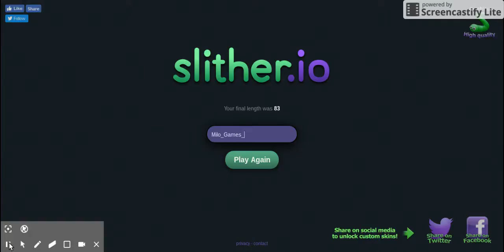Slither.IO #2 THE F*CK AMERICA